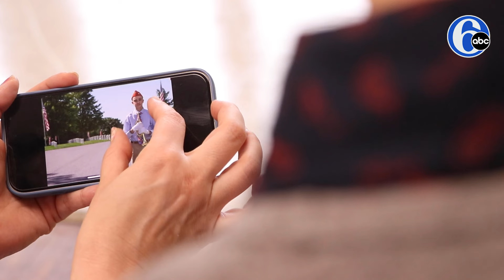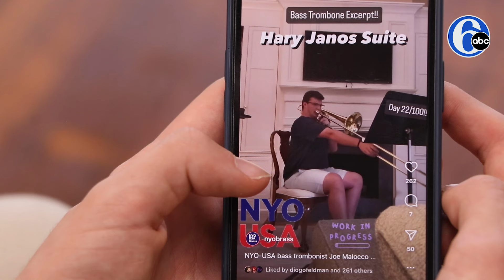Pa. teen trumpet player, Bugles Across America volunteer reaches the next big stage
GO, AIDAN! This teen trumpet player, known for playing taps at hundreds of military funerals, has earned a spot in the National Youth Orchestra. 🎺👏